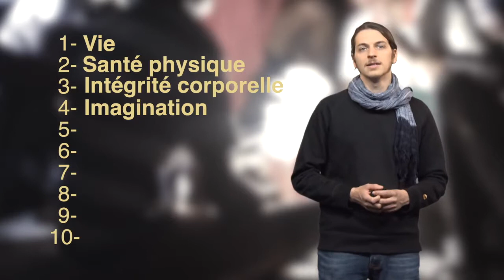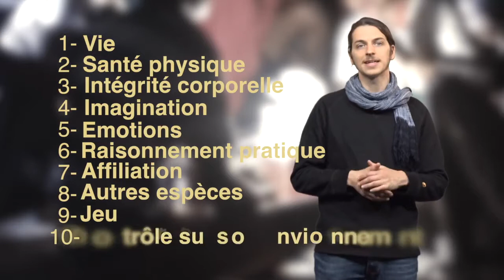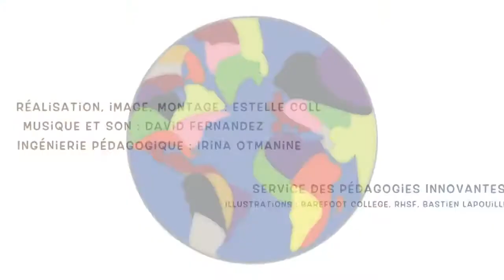Un aménagement socialement et écologiquement durable est-ce possible ?